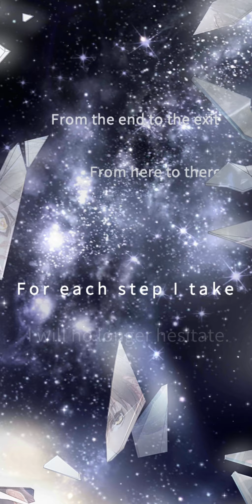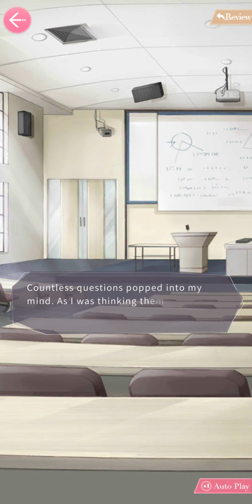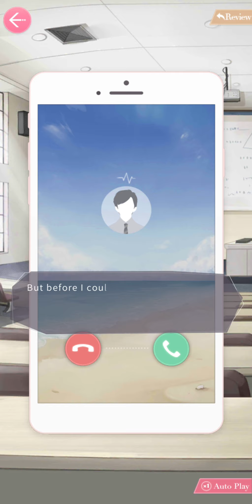Mr Love: Queen's Choice - Chapter 25 (Part 1/10) [ENG DUB]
This is the gameplay of Mr Love: Queen's Choice, Chapter 25-1 on autoplay.